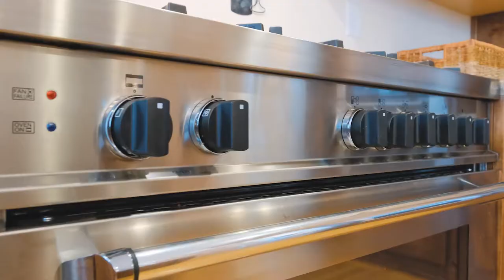4695 NE Obsidian Ave Albany Oregon